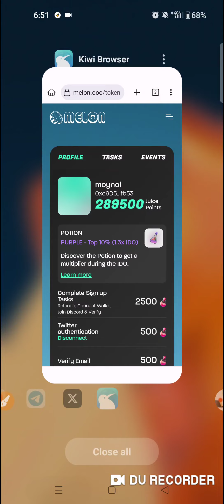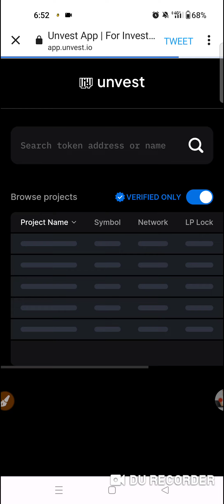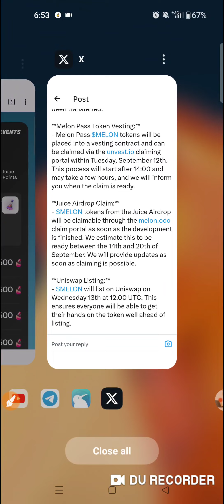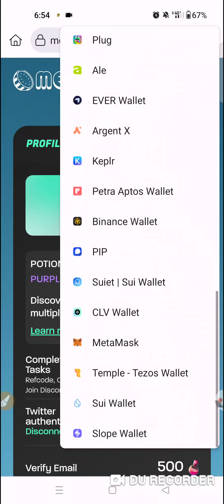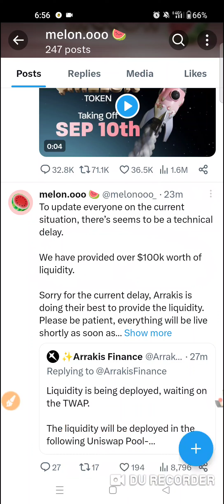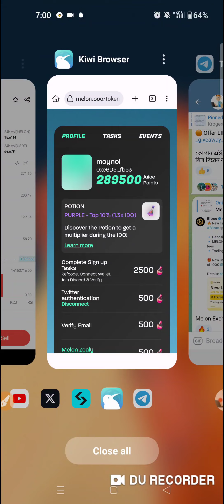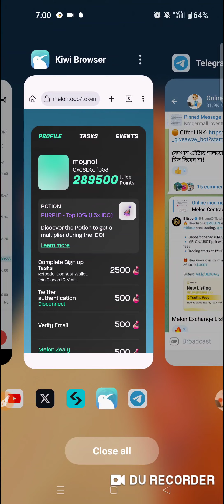Melon Withdraw Start || Good News || কিভাবে Sell করবেন? Melon airdrop Claim update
Melon withdraw update, Melon claim update, melon withdraw start, melon airdrop withdraw, melon airdrop, melon airdrop earning

.Related Tag.
Metatime airdrop, Metatime offer, Metatime withdraw, Metatime airdrop withdraw, Metatime airdrop offer, Metatime payment proof, Metatime airdrop payment proof, Metatime, Metatime free token
Free Stepen,
gooddollar airdrop unlimited Referal